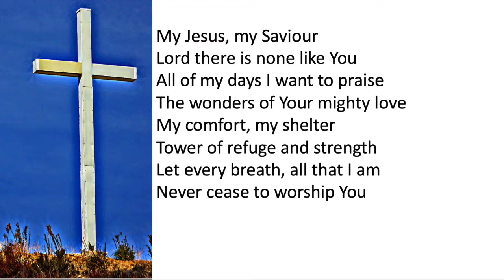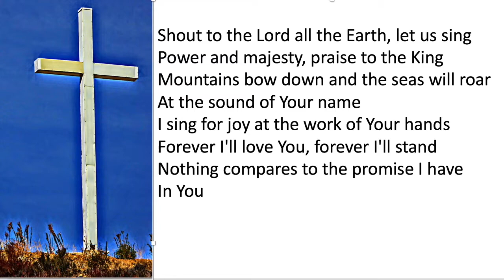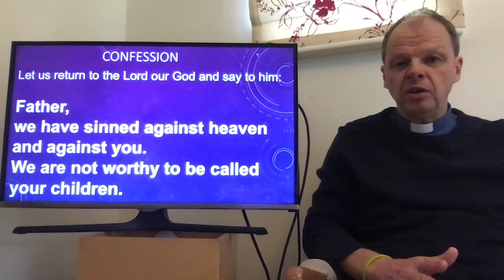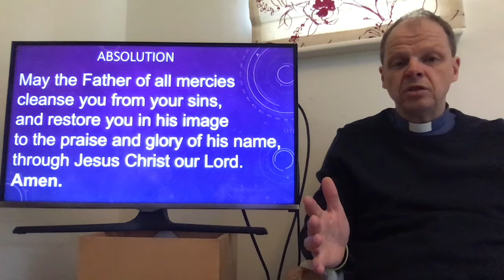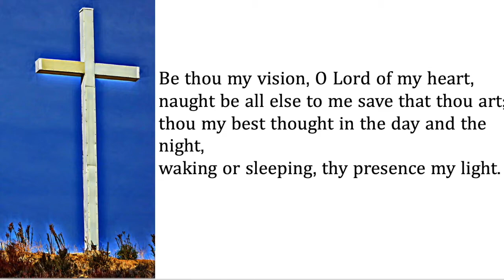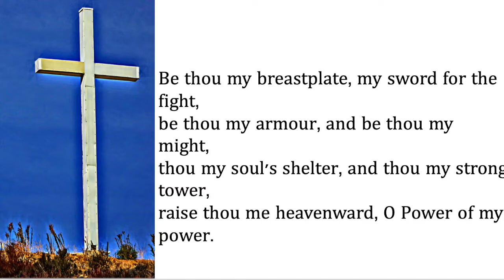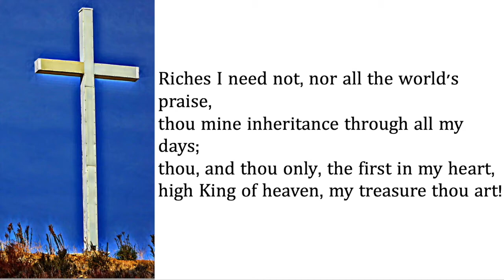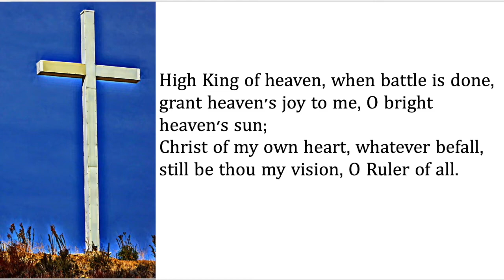Sunday Service 30/9/20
Ruth Chapter 4v13-22.

If you would like to donate to the work of Wombwell Parish: please use either of the links below, and follow the prompts.